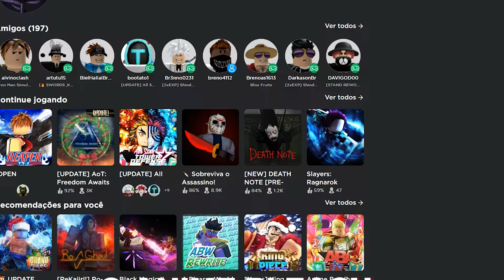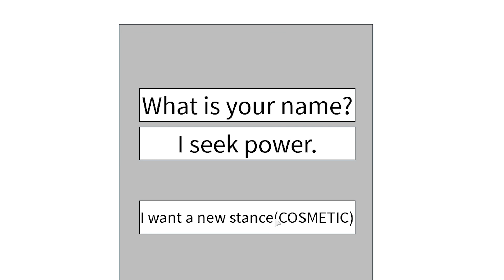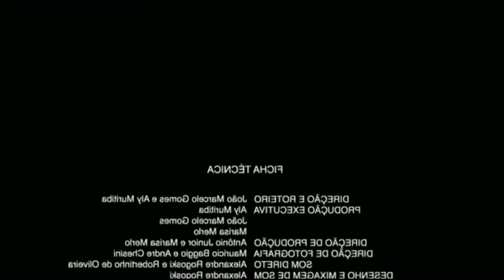O NOVO JOGO DE BLEACH DO ROBLOX !!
► Hoje eu joguei um novo jogo de bleach do roblox !!

► Participantes: @Kanbloxx @gabu8451

► Jogo: Reaper